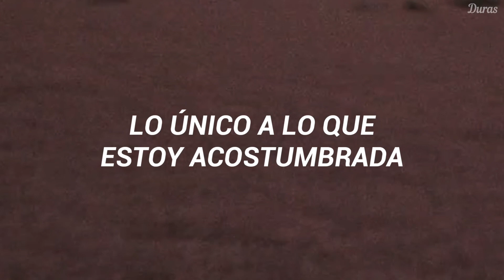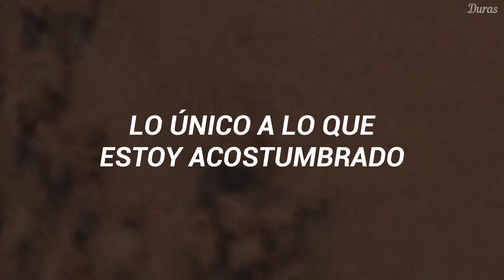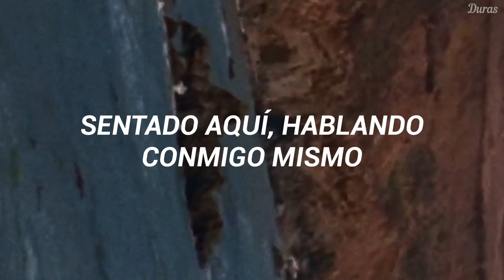Selena Gomez, Trevor Daniel - Past Life // Español (Video Oficial)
PAST LIFE - Trevor Daniel, Selena Gomez

What we know (Woah, woah, woah)
Will never go away
Will never go away (Woah, woah, woah)

Todos los derechos de autor son del artista.